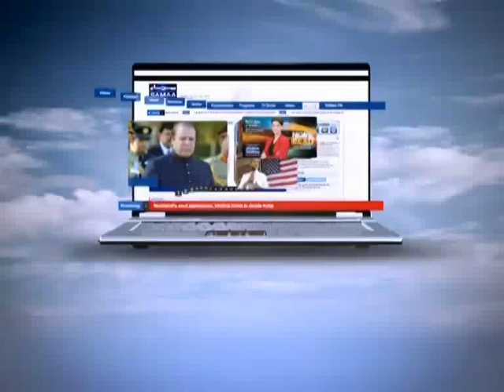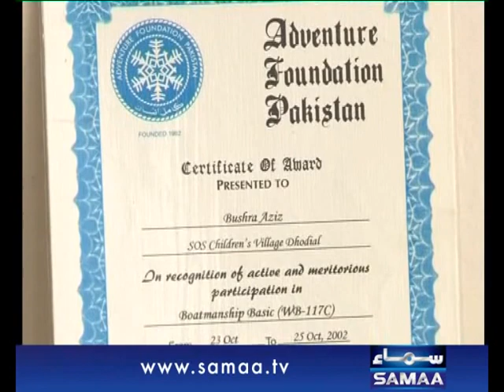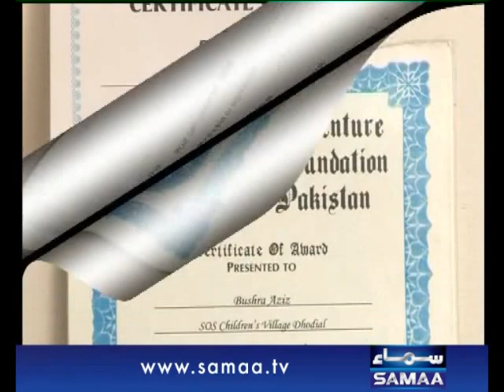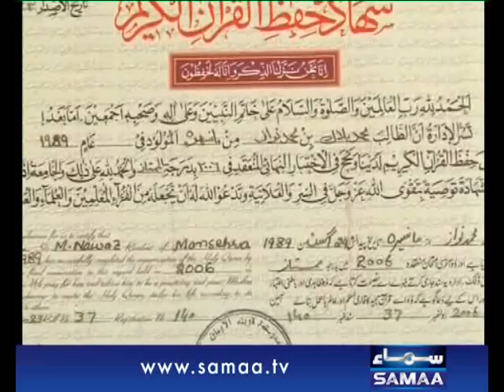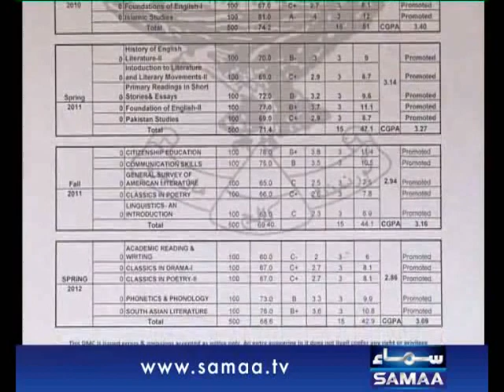Har Pakistani Mein Chupa Hai Ek Hero, Jan 04, 2014